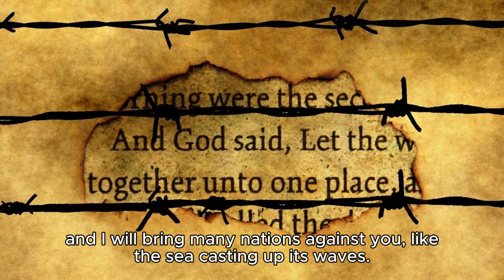Tyre destruction predicted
Another true prediction in the Old Testament concerning Tyre would be destroyed by many nations, and it would become a place to spread fishnets.
still fishnets hub to date